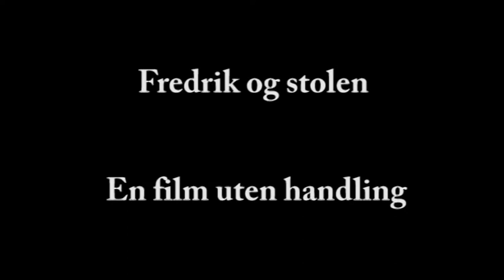Fredrik og stolen - En animasjonsfilm uten handling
Dette prosjektet var gruppearbeid. Vi kunne velge hvordan animasjonsfilm vi kunne lage og vi valgte Pixelering.